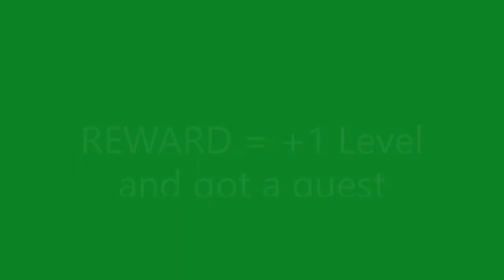Forgotten tales - Bring a mithrill hammer to the smith in the dragon cave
we should do that quest together with the cooked meat quest in a row, or u have to walk the whole way again.
That means: u should give him ur own hammer+3 (mithrill hammer) or u should have a 2nd hammer in ur bag for him.
U can craft that hammer by urself, or can get it from other players !

The reward this quest is +1 level AND u can get a quest for level 2000.
If u reached level 2000 u can do a quest here again, and the smith will craft u 2k-item.

I given my own hammer for this quest, bacause i have some others in my house or at bank or in clan.
U can create or get another hammer after u done this quest.
Best way to go fast back again is: let u kill by some dragons.
But careful with ur own pets. park them safe before u go to let u kill !

Greetings. SK

Music is from myself or from NCS (NoCopyrighSounds)
Effects by myself :)